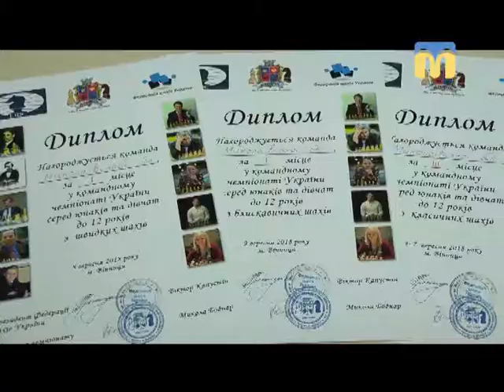13.09.2018. Новини. 08:30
Інформаційна картина дня (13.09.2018) поглядом кореспондентів телеканалу “Миколаїв” (випуск новин — 08:30):
-  Южноукраїнське пологове відділення закрили на плановий профілактичний ремонт;
- миколаївські шахісти-переможці.